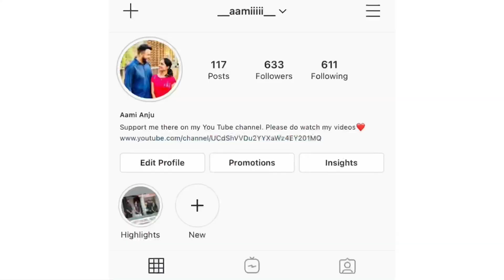Christmas special bottle art| snowman on bottle| bottle caps reusing| DIY| best out of waste| Aami’s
Hai all...

             It’s me your Aami❣️ Today I’m going to show you a bottle art using bottle caps.It’s very easy and simple. You all can do it. So please try it out 🥰

Used materials:
1. Bottle
2. Bottle caps
3. Acrylic paint
4. Foam sheet
5. Glue